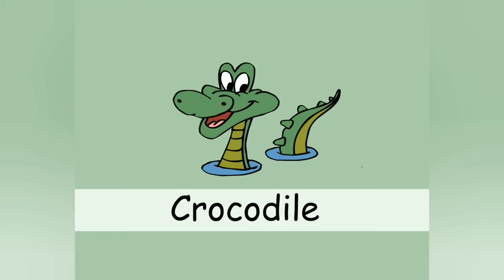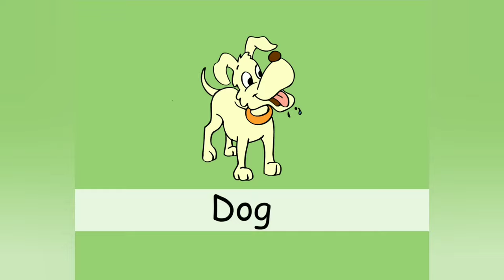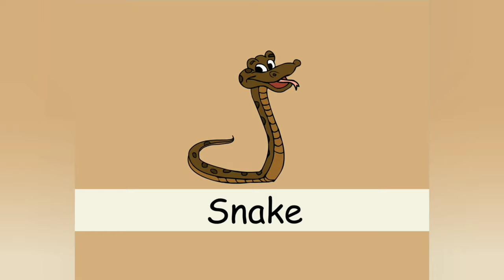Top 25 Animal Nursery Rhymes. Let your kids learn quicker and grow sharper. By StarDotStar KidsTV.